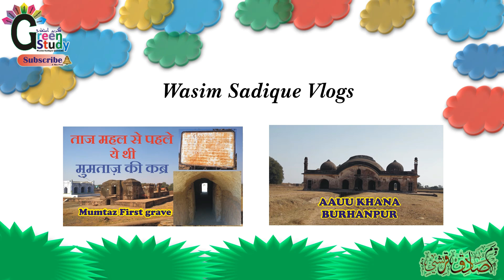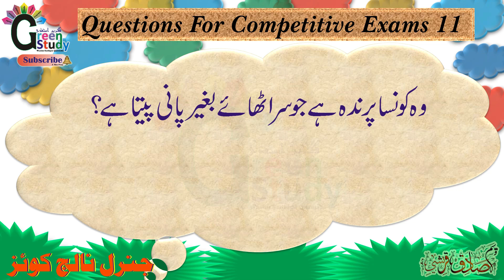Questions For Competitive Exams 11 | All Types of Competitive Exams | TET MAHATET CET MANUU CET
In This Video you will learn General Questions. This video good for all types of Indian Competitive Exams.